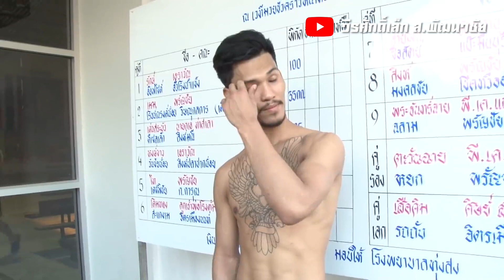เจาะลึกเบื้องหลัง “เสือคิม” ช็อควงการเลิกชกตลอดชีพ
ถือเป็นข่าวใหญ่ที่แฟนหมัดมวย ให้ความสนใจเป็นอย่างมากประจำวันนี้ หลังจาก เจ้าเสือร้ายเมืองจันท์ “เสือคิม ศิษย์ สท.แต๋ว” กำปั้นหนุ่มจากค่าย พี.เค.แสนชัยมวยไทยยิม ประกาศยุติเส้นทางการเป็น นักมวยอาชีพตลอดชีวิต
เนื่องจากไม่พอใจที่เซียนมวยบางส่วนไปตำหนิเรื่องไลฟ์สไตล์ส่วนตัว และกล่าวหาชกไม่เต็มที่ จนทำให้ เสือคิม ต้องการออกจากวงการมวย ไปทำมาหากินอย่างอื่น

ขอบคุณทุกคนที่กดติดตามช่อง วีรศักดิ์เล็ก ส.พัฒนาชัย ถ้าใครยังไม่กด ฝากกดด้วยนะครับ